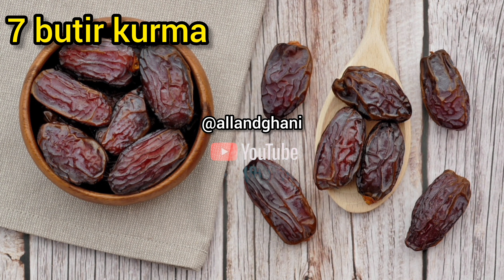sungguh luar biasa khasiatnya ketika kurma dimakan dengan ini gak percaya coba buktikan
khasiat kurma dan tempe mentah,begini cara membuatnya